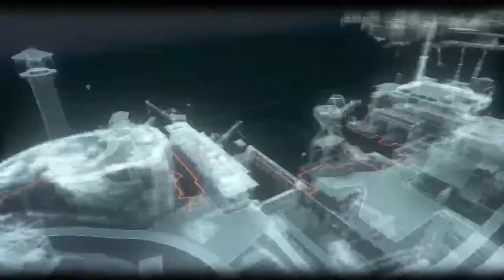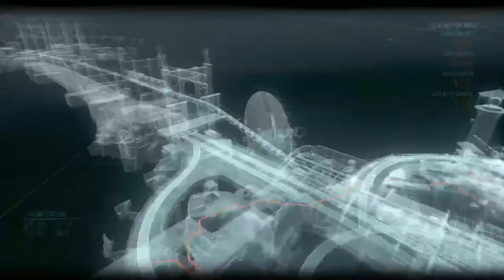Arkham knight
Casual play.